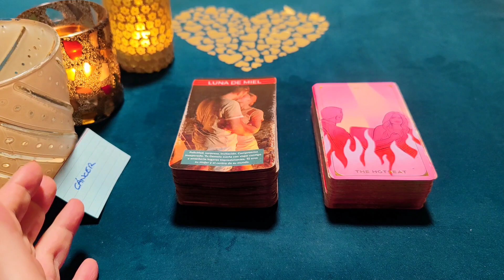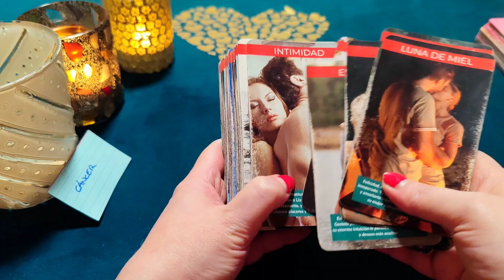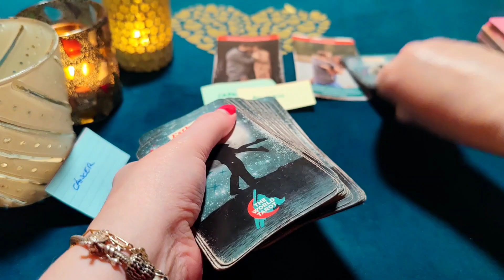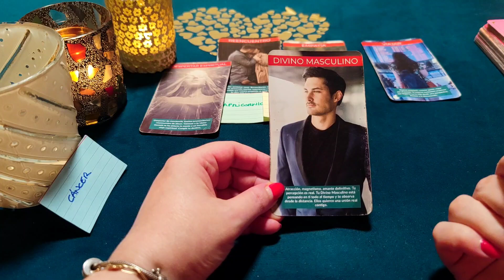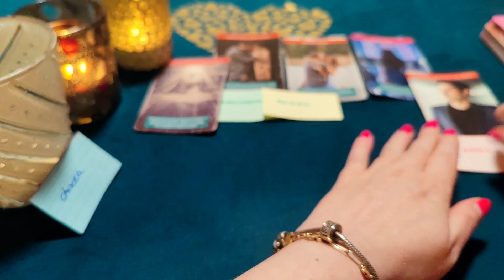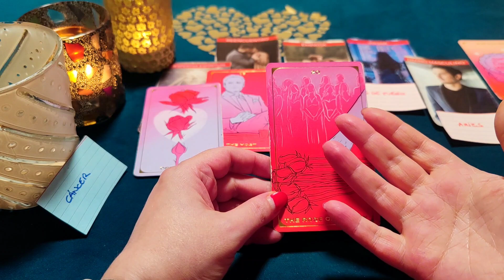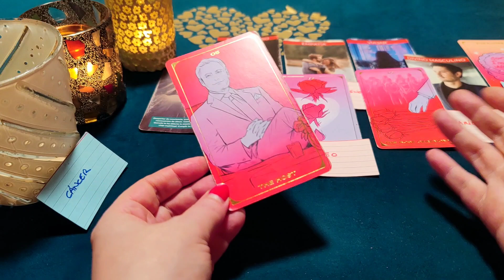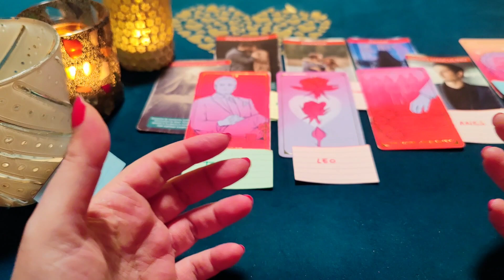CÁNCER ♋ ABRÁZAME Y BÉSAME COMO NUESTRA 1 VEZ‼️😱HORÓSCOPO CÁNCER AMOR DICIEMBRE 2023❤️